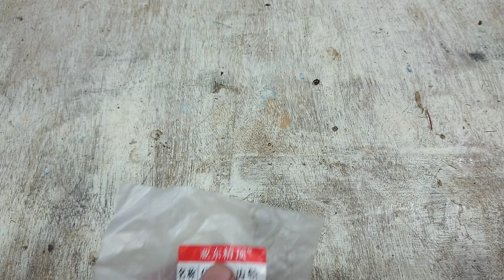HOW TO MAKE SPECALOG FOR HEAVY CAT 14M RC MOTOR GRADER (PART 1)